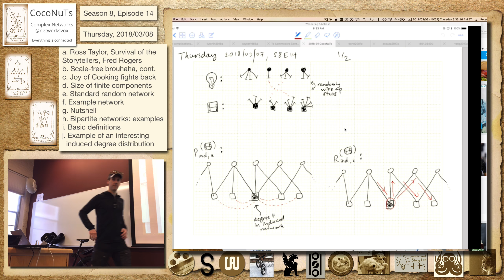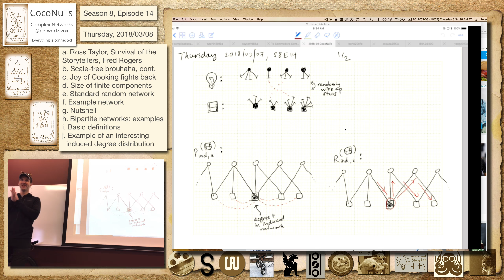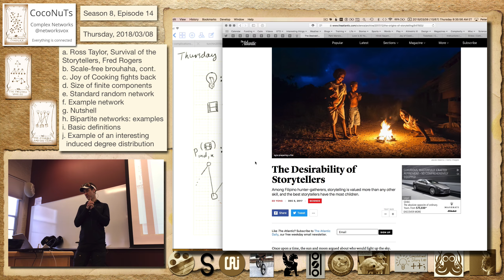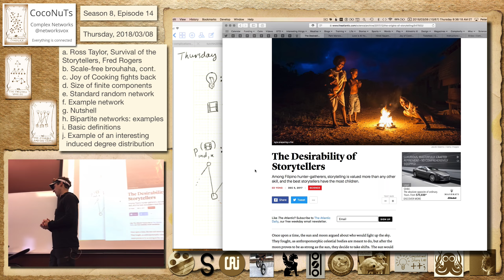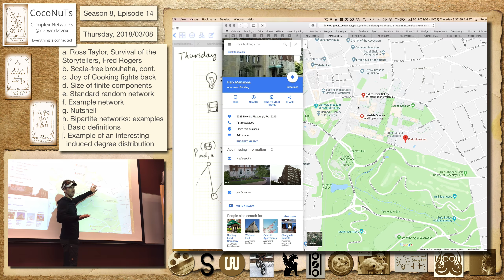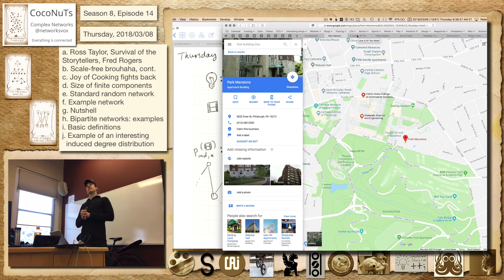S8E14a: Ross Taylor, Survival of the Storytellers, Fred Rogers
Season 8, Episode 14a
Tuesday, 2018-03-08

Ross Taylor, Survival of the Storytellers, Fred Rogers